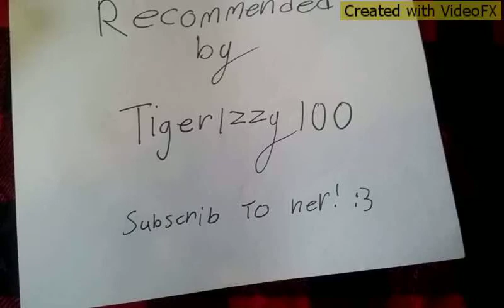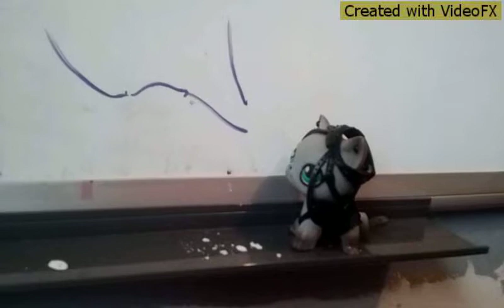Lps mv going under